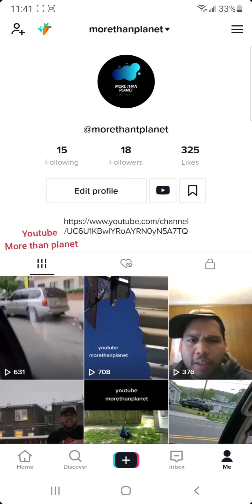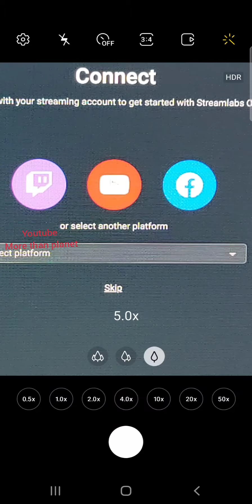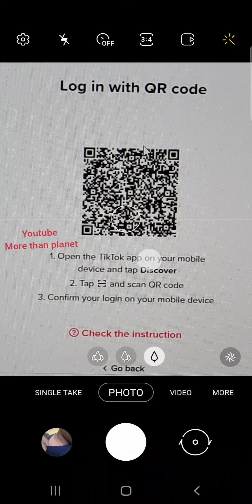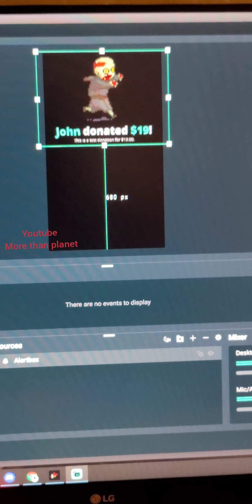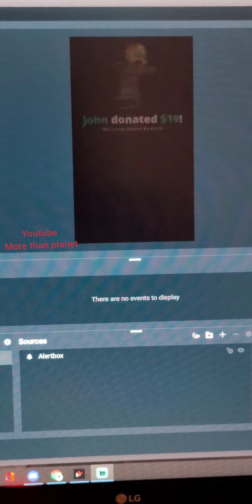como hacer directo tictok en tu pc con streamlabs facil conectar